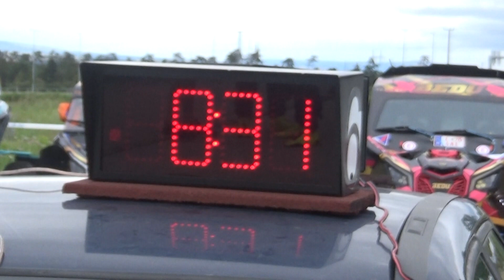Veszprém Rally 2023 Klausz Kristóf - Papp Tamás